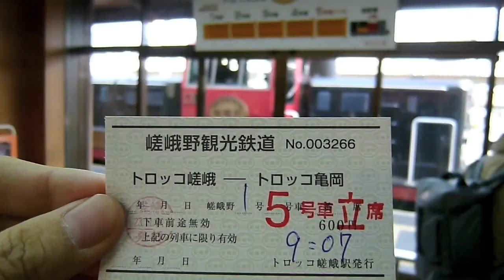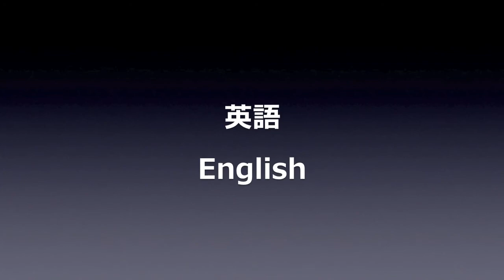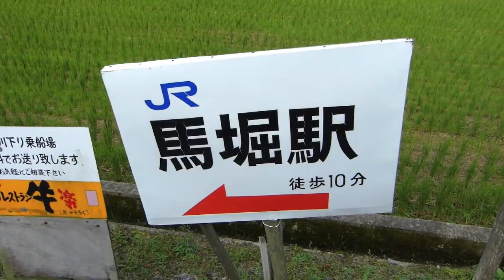【車窓】嵯峨野観光鉄道 トロッコ嵐山→トロッコ亀岡 on「ザ・リッチ号」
JR山陰本線の線路付け替えにより旧線となった部分を有効活用して生まれたのが「嵯峨野観光鉄道」。今や定番スポットとして年間100万人以上の観光客が乗車しています。乗車したのは、側窓側壁なし床もグレーチングという「ザ・リッチ号（５号車；当日駅売りのみ）」の立ち席です。

しかしそのおかげで、車窓両面と天窓まで含めた、なかなかいい画が撮れたのではと思っています。